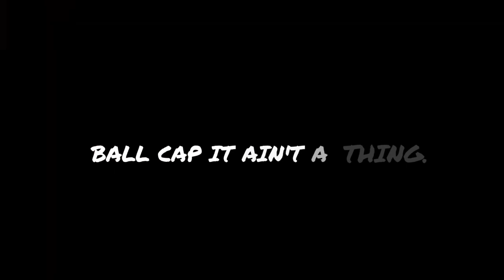KamHendo - KC Monarchs Anthem (Lyric video) Ft. Rasta Don, JSurve, KO Grahamz , Flexx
A song by KC natives Rasta Don , Kamhendo, Ko Grahamz, JSurve, and Flexx representing the excellence and championships spirit of the KC Monarchs in a hip hop style.

Or
KC_Monarchs